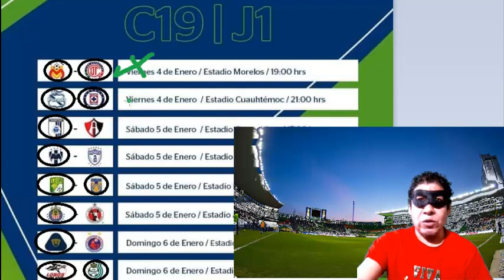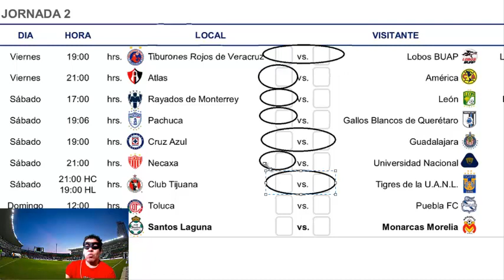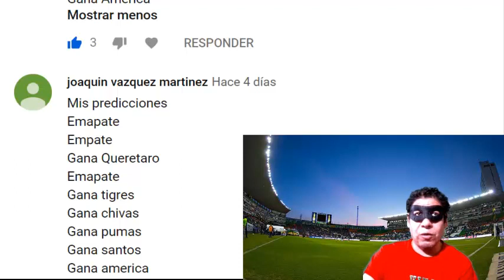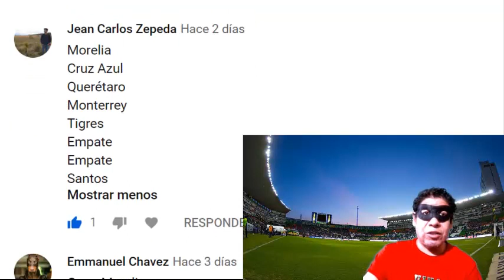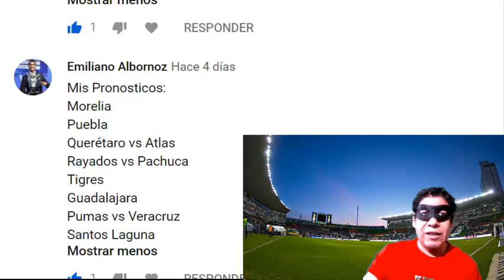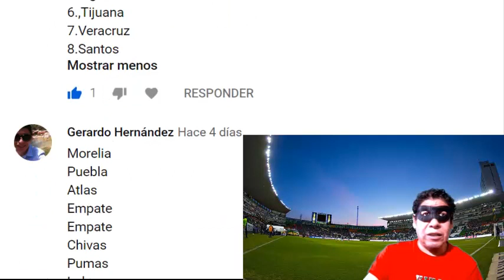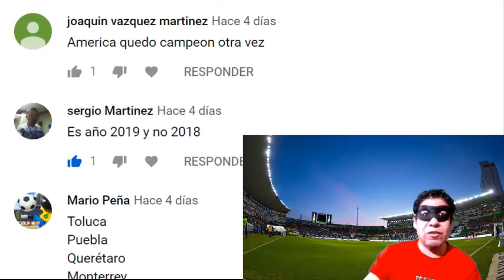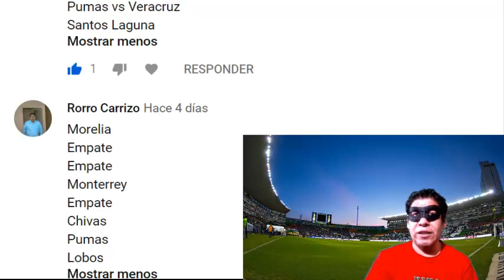Pronosticos jornada 2 clausura 2019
comenta comparte me gusta !